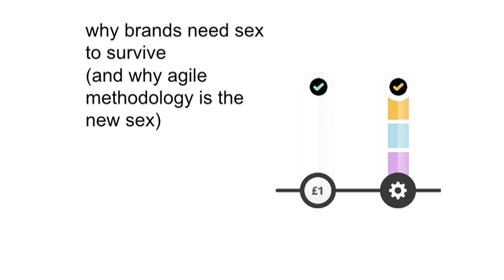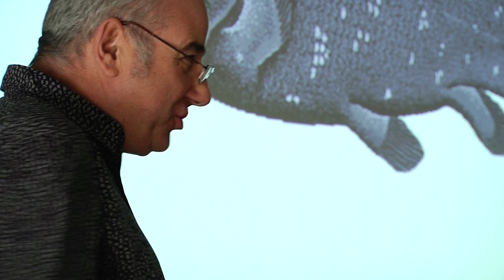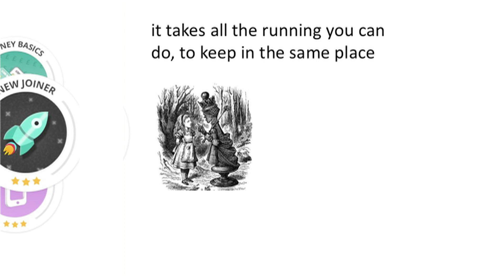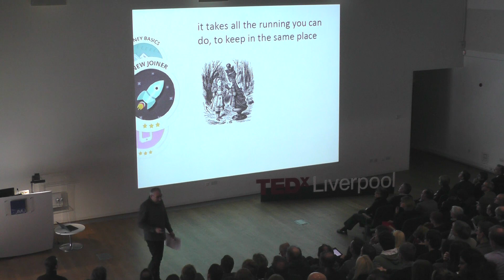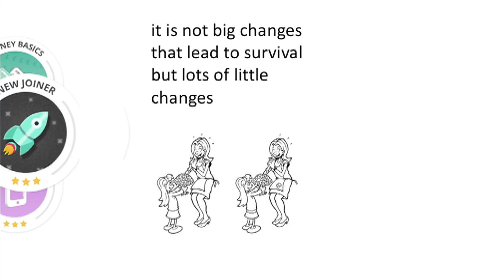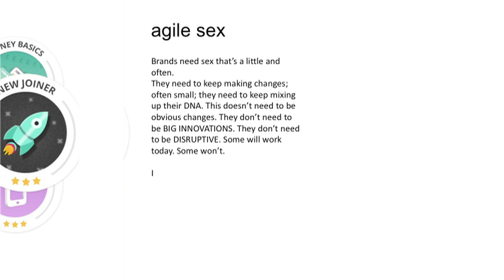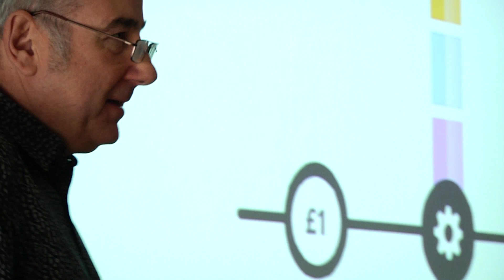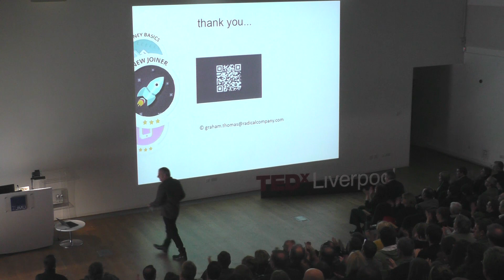Why brands need sex | Graham Thomas | TEDxLiverpool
This talk was given at a local TEDx event, produced independently of the TED Conferences. Echoing Matt Ridley's "When Ideas Have Sex" TEDTalk, Graham looks to the world of biology and recommends that brands embrace 'sex' via continual experimentation with new ideas and concepts to find the path of successful innovation. It's only through this continual mashup of intellectual DNA that we can see real and sustained progress.

Chairman of the Radical Company. Formerly Vice Chairman of Saatchi & Saatchi. Recognised by winning awards including Ad Age's 'Global Agency of the Year', Campaign Brief's 'Creative Agency of the Year', Media Marketing's 'Regional Agency of the Year', and P&G's Robert V Goldstein Award for global advertising excellence for campaigns including 'Do you love anyone enough to give them your last Rolo?'